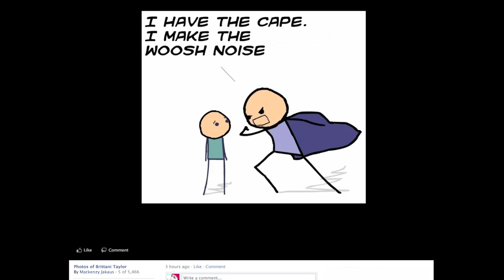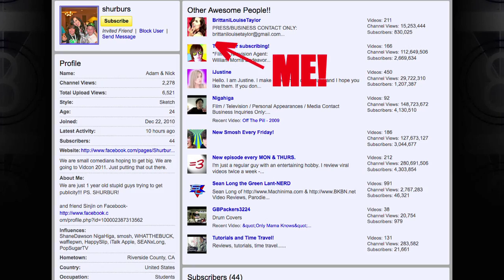SILLY ALIEN! (S.O.S. #77)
Welcome to "Shout Out Sunday" or S.O.S. for short!  This is my weekly way of thanking you guys for all your support.  It's all about you baby!  This week, I'm visited by a silly alien!--XoXo--BLT :P

MOST EVERYTHING DONE BY
Brittani Taylor

MUSIC
Fearless Game
Kids [30]
Positive Thinking